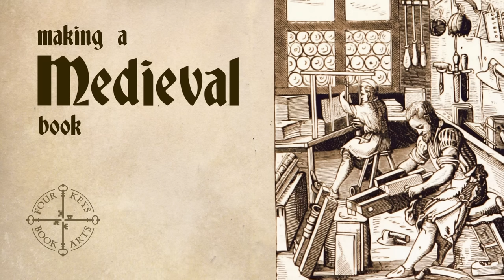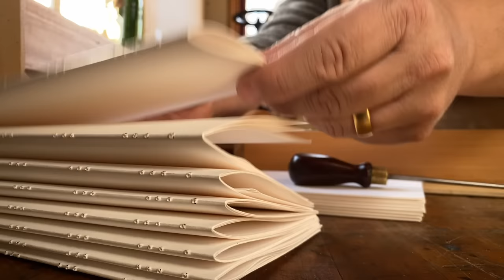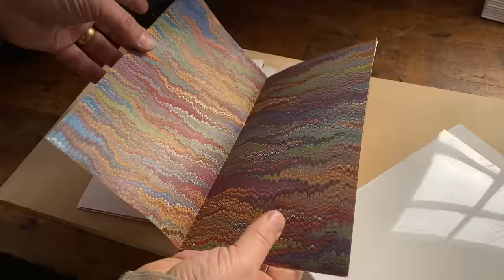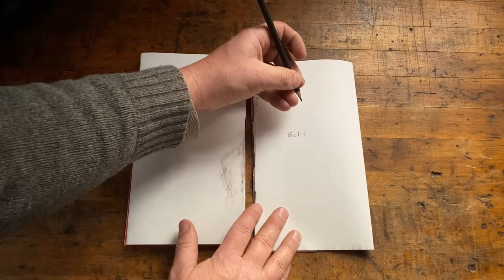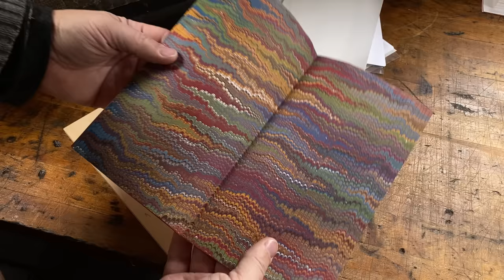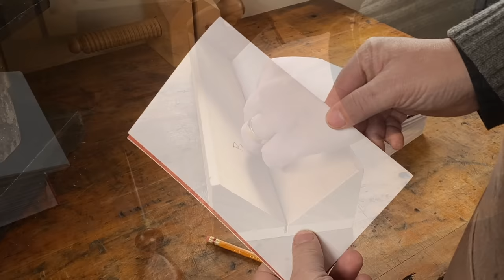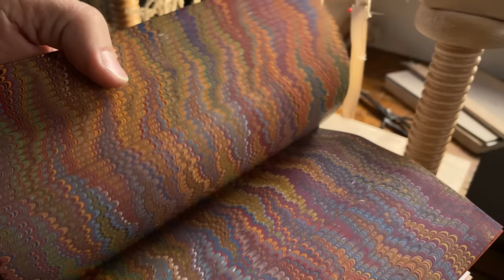Making A Medieval Book By Hand - Part 1 - Folding Pages, Endpapers, Piercing & Sewing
Hello everyone, and welcome to my bindery!

In this new  in-depth video series I'll be taking on the challenge of making a medieval-style book. Follow along while I use traditional bookbinding techniques and a combination of historic and modern materials to craft a unique artisan book. This film has no speaking and a minimal amount of music for those who want to enjoy the peaceful simplicity of quiet hand-work. For those seeking insights into my materials and techniques, you can turn on subtitles to read my full commentary on the process as you watch!

The style of book I'm making is properly called a 'Gothic' binding. This type of binding was characterized by raised cords, wooden boards, leather covering, blind tooling, and metal clasps and corners. It was in use as early as the 14th century, and remained the standard technique in Europe well into the 17th century. Much of my knowledge of this binding was drawn from 'The Archaeology of Medieval Bookbinding' by John Szirmai, which I recommend if you are interested in further reading.

It is not my purpose with this book to make a 100% accurate historic reproduction using authentic period materials. That being said, much of the craft of traditional hand-binding has remained virtually unchanged for centuries, and the medieval binder would have found many of the tools and techniques to be very familiar. The single biggest anachronism is my use of synthetic PVA glue rather than period-appropriate animal glue. The second historic anomaly is my use of marbled paper, though it could be argued that the earliest European marbled papers of the mid 17th century do overlap with this binding style. The 'nonpariel' pattern I have chosen for the endpapers, though, dates from the 1820's, and so is distinctly out of place. But apart from those, virtually all of the other materials in this book would have been available to the medieval bookbinder.

In the next video I will glue the spine, trim and round the book, smooth, sprinkle, wax and burnish the edges, line the spine, and weave the endbands.

Text Paper: Fabriano Accademia 120 gsm drawing paper, 65 x 50 cm, long grain
Endpapers: Four Keys Book Arts handmade marbled paper, Fabriano Accademia 120 gsm drawing paper, red handmade paper
Thread: Undyed Linen 25/3, unknown brand
Cords: Leather, unknown type, roughly 3 oz/ 1 mm
Wax: Natural Beeswax
Glue: Mix of Acid-Free PVA and Methyl Cellulose, 3:2 ratio.

Paper Knife (made from an old kitchen knife)
Bone Folder (handmade in-house)
Scrap book board, various sizes/thickness
Pressing Boards (1/2" maple plywood, made in house)
Cast-Iron Book Press (Patrick Ritchie, Edinburgh, circa 1850)
Stainless Steel rulers, various sizes
Small Stanley Knife
Maple Laying Press (handmade in-house)
Small Carpenter's Square, unknown brand
Pencil (Blackwing)
Steel dividers, unknown brand
Lithography Stone (circa 1925)
Cotton Rag
Agate Burnisher
Piercing Cradle (handmade in-house)
Awl
2" natural bristle brush, generic
parchment release paper
blotting paper
Acetate barrier sheets, .01 gauge
Dahle Vantage 12e Guillotine (found at a thrift store)
Scissors
Bookbinding Needles
Sewing Frame (handmade in-house)
Brass H-Keys (handmade in-house)
Linen sewing tapes, 12 mm
Pins

Four Keys Book Arts marbled papers and handmade books are available for sale in my Etsy shop, with worldwide shipping available

All original works of art in this video are copyrighted exclusively by Four Keys Book Arts.

'A Song Without A Name' by Poor Inked Endings - Listen to and support Poor Inked Endings

Image Source Bibliography:

'Fig. 21: Mediæval Book-Binding', from 'Gately's World's Progress', Edited by C. E. Beale. Édition de luxe, Boston : Gately & Co, 1886, p. 283.

'Fig. 8: 'Travail de la Reliure', from 'Procédés de la gravure (Nouv. éd)', Lostalot, Alfred de, A Quantin, Paris, 1882. p. 26